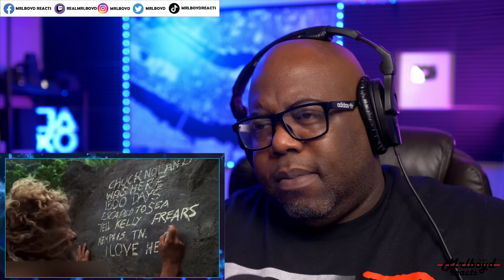9 Cool Ideas in the Case of a Zombie Apocalypse